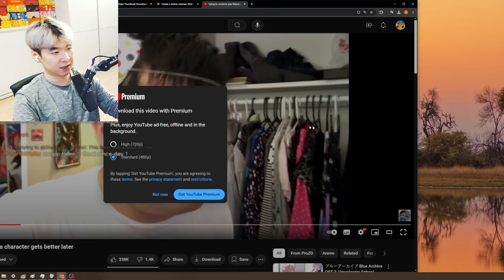trying to convince your friend a character gets better later | Reacting to ProZD